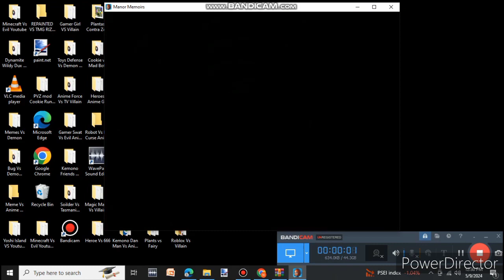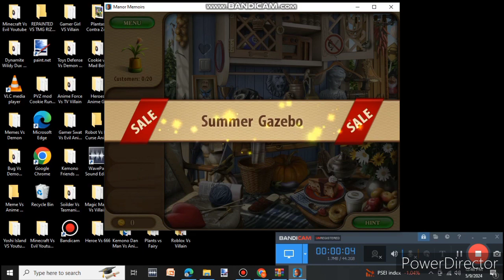Manor Memoirs Gameplay 101-105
0:00 Loft
2:10 Home Library
4:30 Dining Room
6:57 Cellar
9:17 Summer Gazebo